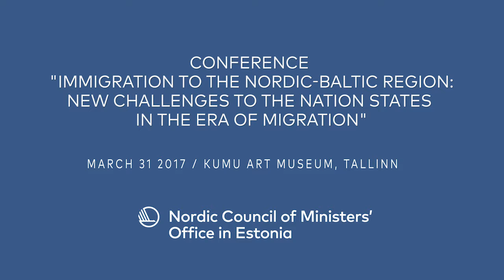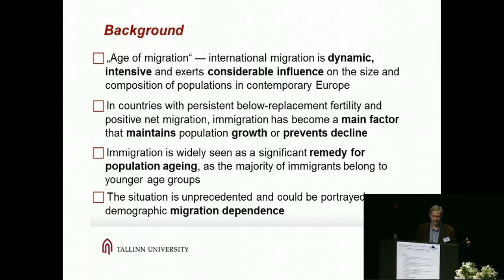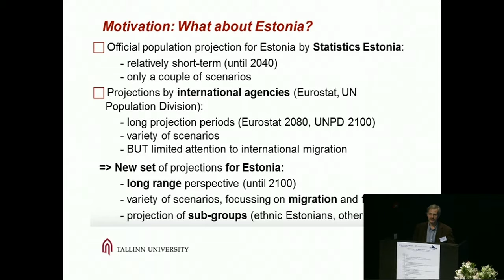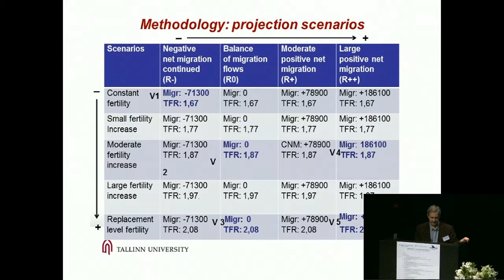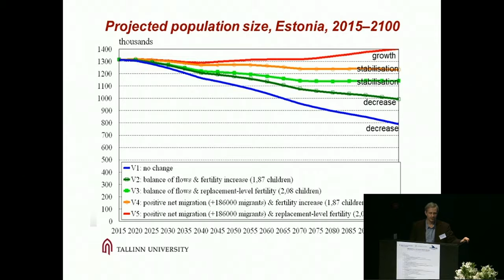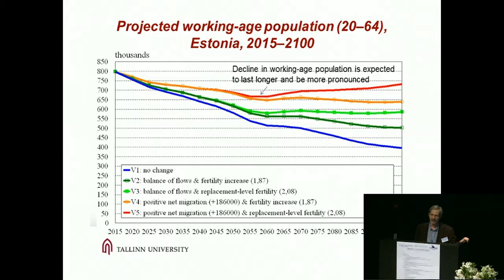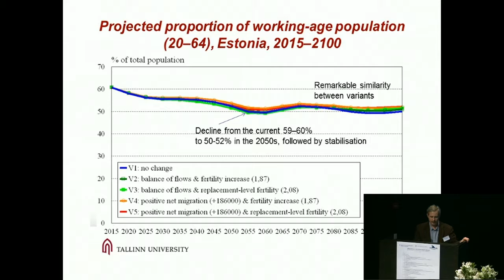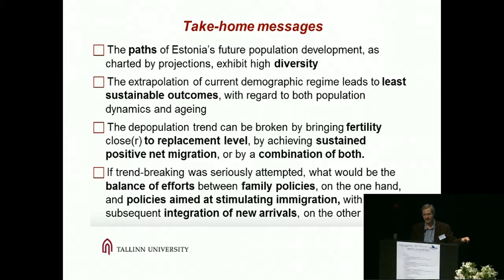Allan Puur Eesti rahvastikuprognoosist erinevate sisserändestsenaariumite korral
Tallinna Ülikooli professori Allan Puuri ettekanne "Eesti rahvastikuprognoos erinevate sisserändestsenaariumite korral"

Konverents "Sisseränne Põhja- ja Baltimaadesse: rändeajastu väljakutsed rahvusriikidele"
31. märtsil 2017 Kumus, Tallinnas

Tallinn University professor Allan Puur: "The projection of Estonian population according to different migration scenarios"

Conference "Immigration to the Nordic-Baltic region: new challenges for nation states in the age of migration"
March 31 2017, Kumu art museum, Tallinn